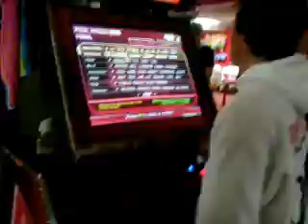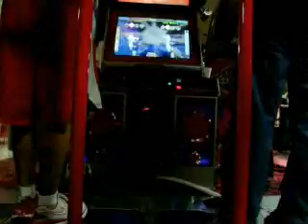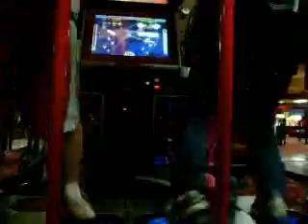WinDEU vs. Ryzen Xia Vertex^2 Expert FAIL!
This is a vid that I (Joe) made of WinDEU (Nick) and Ryzen Xia (Nate) playing Vertex^2 on expert.  Nick would have passed it if it had not been for the fact that Nate jumped in front of him, and prevented him from reading the screen, haha.  It was still an outstanding performance by both players.  Both of them full comboed the long run of death after the second slowdown, which was pretty insane.